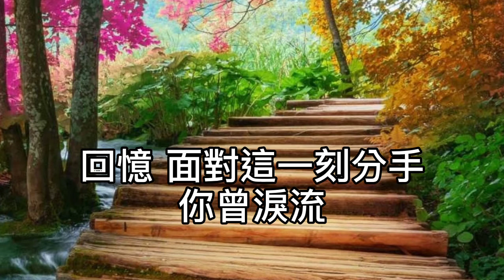卡拉OK~愛在深秋（國語）女key 假如躲不開離別時候！我願能對你瀟灑揮手！只因 此情不該我所有！如何相守！往後讓我想你在深秋！回憶消失的愛在心頭！回憶面對今天的分手！為你而淚流！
愛在深秋(國語)

作詞：娃娃
作曲：李鎬俊

假如 躲不開離別時候
我願 能對你瀟灑揮手

只因 此情不該我所有
如何相守

往後 讓我想你在深秋
回憶 消失的愛在心頭

回憶 面對今天的分手
為你而淚流

忘了吧 過去的夢
不必回頭 不必挽留

愛可付出不可收
執著一生也情願
真心不捨與你分離

偶然 當你想我在深秋
回憶 遠去的我在心頭

回憶 面對這一刻分手
你曾淚流